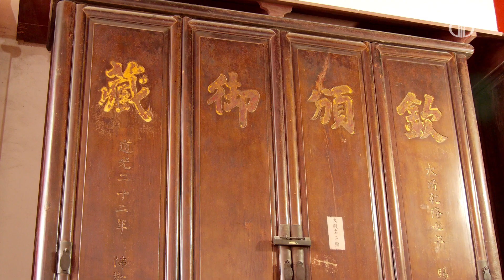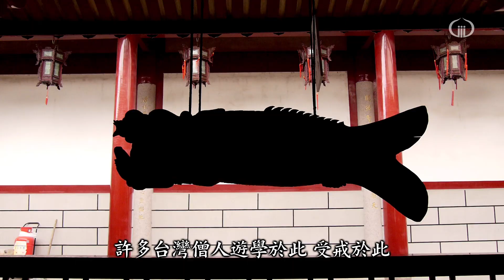訪道虛雲：虛雲老和尚禪宗道場巡禮—福建鼓山湧泉寺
福建鼓山湧泉寺始建於唐朝，建築工藝精巧、殿宇輝煌，寺中有顆千年鐵樹與雞絲木供桌及血經書稱為「鎮山三寶」。

虛雲老和尚在此從妙蓮老和尚出家、受戒，之後在此擔任住持，率領僧眾，重振宗風。

影片製作工作團隊
監製  釋悟因
製作  財團法人伽耶山基金會
統籌  釋見鐻
導演  賴勇戎
腳本  釋見鐻 賴勇戎
攝影  洪以真 賴勇戎
後製  奧菲斯創意媒體有限公司
配音 周寧
錄音 采漾錄音製作有限公司
美術設計  雅堂設計工作室
印刷  中原造像股份有限公司
製作助理 丁意婕

特別感謝
福建鼓山湧泉寺

香光山寺 桃園市大溪區福安里11鄰頭寮路276巷75-1號

戶名：財團法人伽耶山基金會